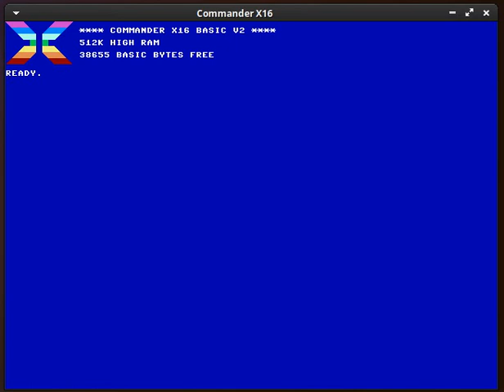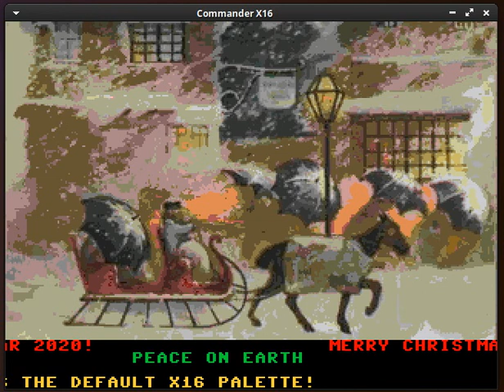Commander X16 Christmas Demo 2019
This is my first Christmas demo for the Commander X16.